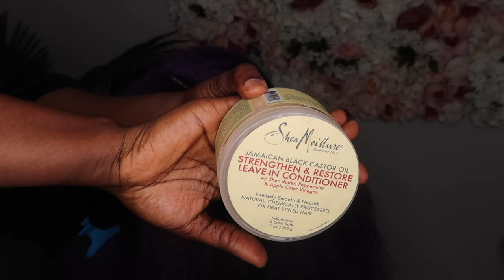DIY SHORT CURLY CROCHET WIG USING BRAIDING EXTENSION /HOW TO MAKE CROCHET WIG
hello beauties and welcome back to my channel in today video i  will show you how to make  a curly crochet wig by using braiding hair extension.please if you like the video feel free to give your feedback and please like and subscribe to the channel and i hop you enjoy watching the video and will talk to you all on my next coming video, stay safe and always remember to be yourself muahhhhhh.

for making closure

Small Crochet hooks

Curly rods